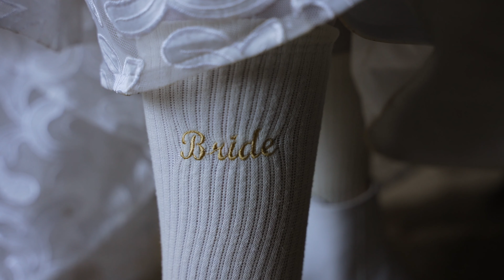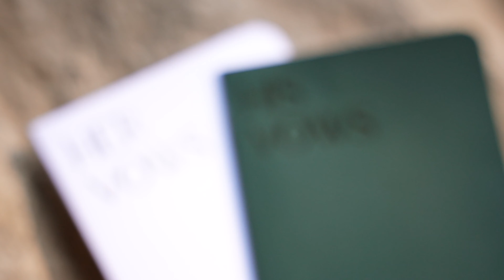Romantic Waterfall Elopement | Winter Elopement with Elope Outdoors | Anhelica + Justin